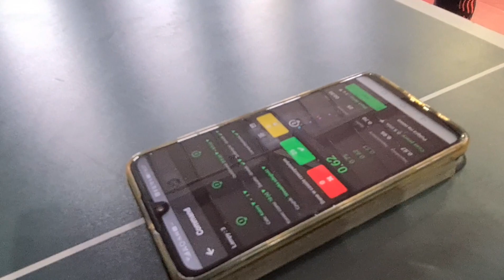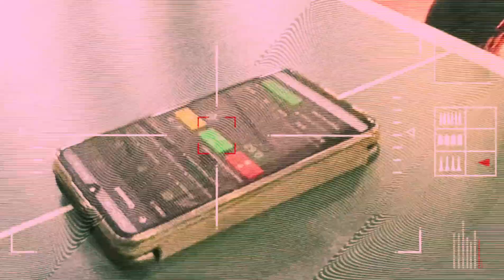В Северодонецке БУДУЩЕЕ уже наступило...Мы любим настольный теннис 11 часть...используем технологии